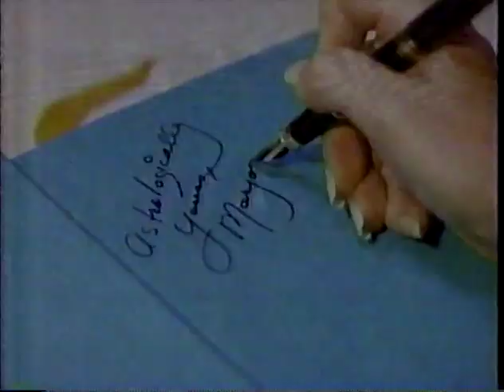a young Jennifer Aniston in Ferris Bueller the show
only Jennifer's scenes